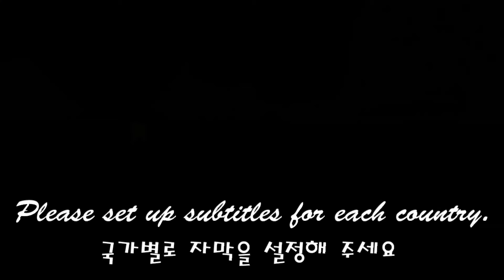ASMR RAINBOW JELLY EATING SOUNDS * 직접만든 무지개 젤리 먹방MUKBANG / Nunsaegi ASMR 눈새기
ASMR 직접만든 아기자기 예쁘고 맛있는 젤리를 준비했어요
투명하고 화려한 젤리들을 식감을 즐겨보세요
젤리색마다 다른맛으로 상큼해서 좋았습니다.
* 자막을 설정해 주세요^^ (오른쪽 상단에 점 3개 클릭 설정)
ASMR I prepared a cute, pretty and delicious jelly that I made myself.
Enjoy the texture of transparent and colorful jellies
It was good because each jelly color had a different taste.
* Please set subtitles ^^ (Click the 3 dots in the upper right corner to set)

 ASMR KYOHO JELLY TANGHULU EATING SOUNDS MUKBANGㅣ쿄호젤리 탕후루, 초콜릿 아이스크림 먹방 / Nunsaegi ASMR 눈새기

* ASMR 오징어 게임 참가 하시겠습니까? * SQUID GAME HONEYCOMB DALGONA CHALLENGE / Nunsaegi ASMR 눈새기

* ASMR JELLY & FRUIT TANGHULU EATING SOUNDS MUKBANG * 마시는젤리, 과일 탕후루 먹방 /  Nunsaegi ASMR  눈새기